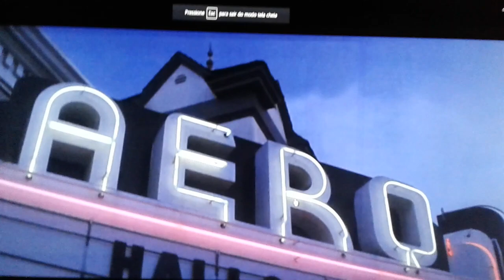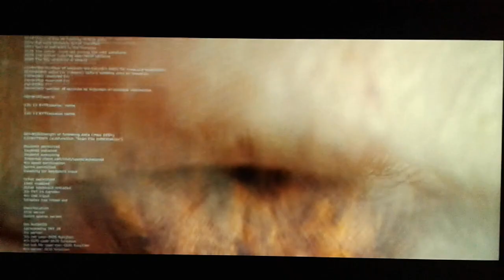Donnie Darko 2001. 10cc - I'm Not In Love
Interpolação do Filme Donnie Darko 2001 & 10cc (Mercury Records Limited) - I'm Not In Love